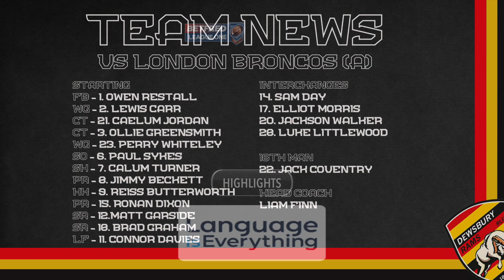Highlights Challenge Cup Round 5 London Broncos vs Dewsbury Rams 23/04/23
After a superb victory against Widnes Vikings in the Fourth Round the reward for the Rams was a trip down to London to face the London Broncos.
Watch the highlights here...
Apologies for the video quality and no sound, this is what was provided.